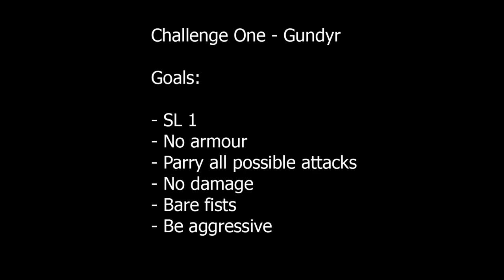Dark Souls 3 - Bare Fists Only - Challenge One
Been a while since I uploaded. Starting to make a 0 damage, fist only series for Dark Souls 3. Love a challenge!